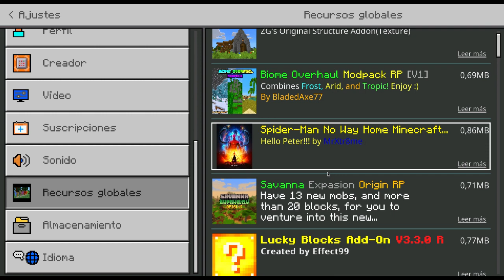NUEVOS ANIMALES, BIOMAS, MAZMORRAS Y GEFES EN MINECRAFT PE 1.17 BEDROCK SABANA EXPANSION ADDON MCPE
©17Studios inc.